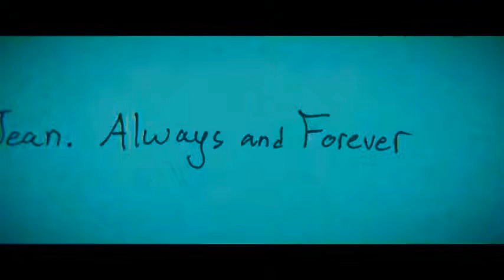Lara Jean & Peter Kavinsky cute moments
My last video got taken down by Youtube😤but I'm back with more heeaat🔥🔥🔥

ROADTO1K LET'S GET IT BABY!!!